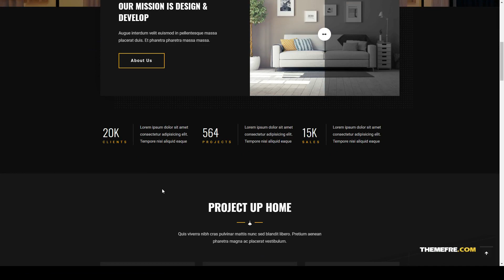UpHome - Modern Architecture WordPress Theme apartments rent Kawana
Columns 4+

 Layout Responsive

 Tags advanced search, agency, apartments, home, hotel, interior, listing, modern, real estate, rent, rental of premises, responsive